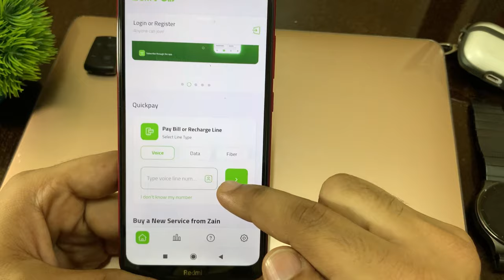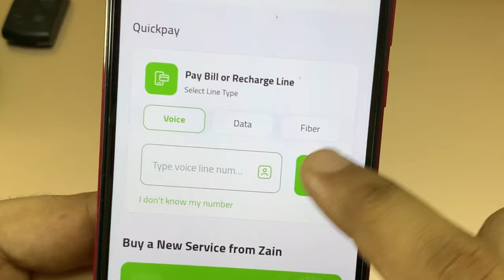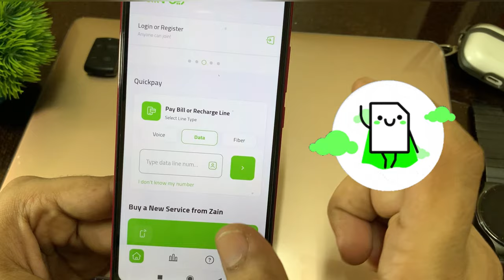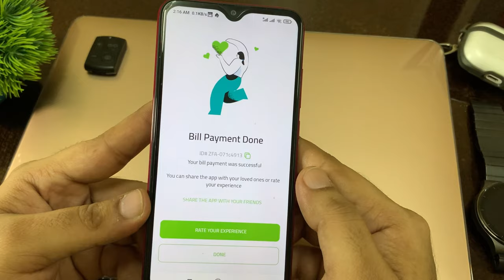Zain WIFI, Sim, Internet, ka Bill Kaise pay Kare, ZAIN 5G, Zain WIFI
Hello Dosto!

Me intezar karonga apka 😊😊❤️

WHAT'SAPP :- Coming Soon

Naya channel hai Please support kare           { Thank yo So much }